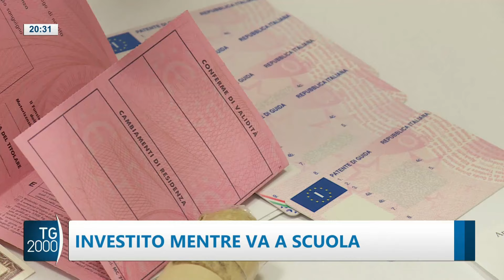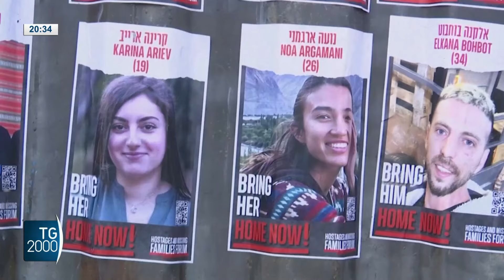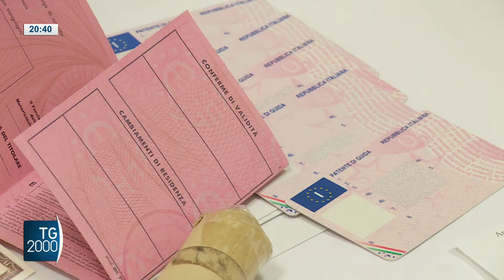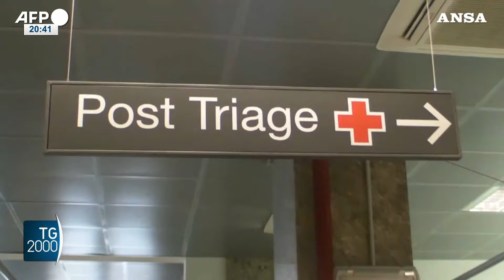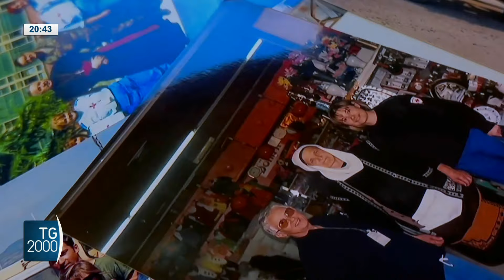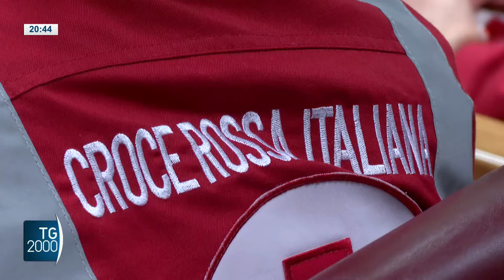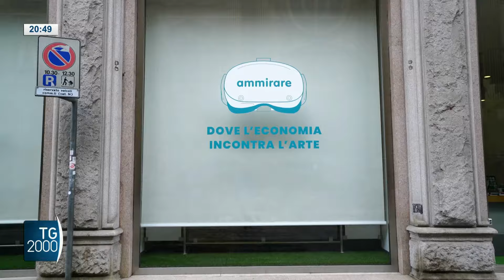TG2000, 23 febbraio 2024 - Ore 20.30